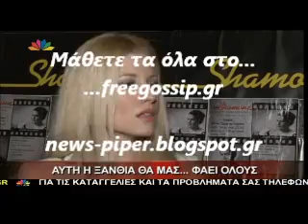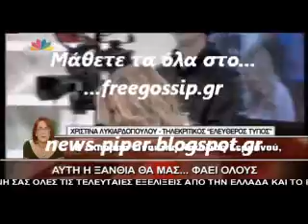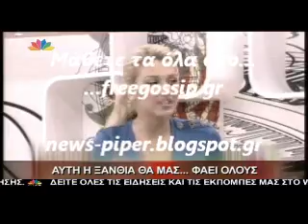Κριτικες για την Κ.Σπυροπουλουυ